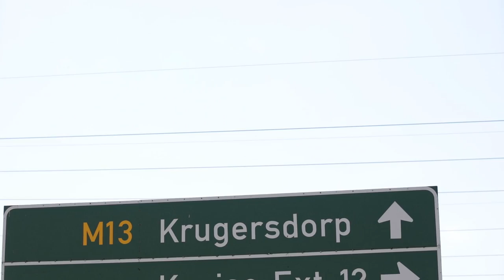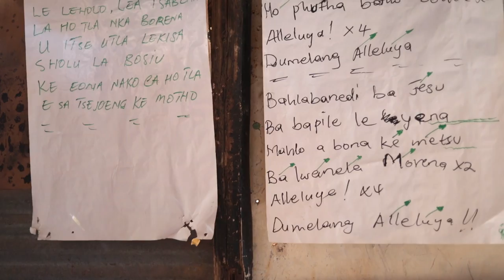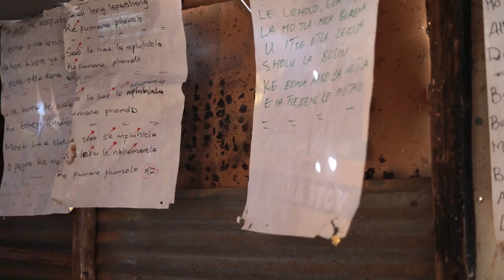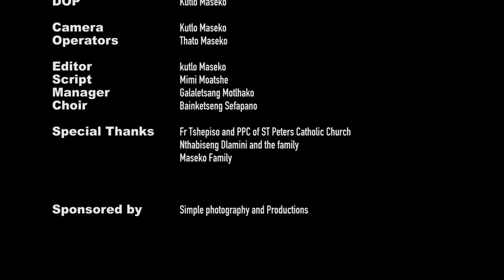Documentary full episode - First episode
This document highlights the journey of Baiketseng Sefapano Clap and Tap choir, formed in the year 1996 under the leadership of Mr Molefi Shole, one passionate individual. This extraordinary choir which comprises of different melodies hails from Kagiso in Extention 12 and has individuals coming from different denominations.